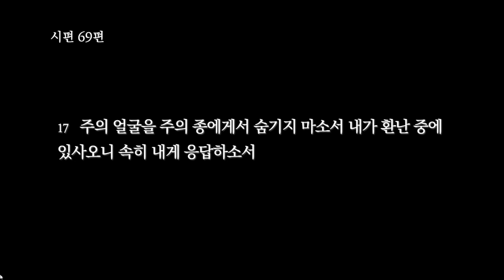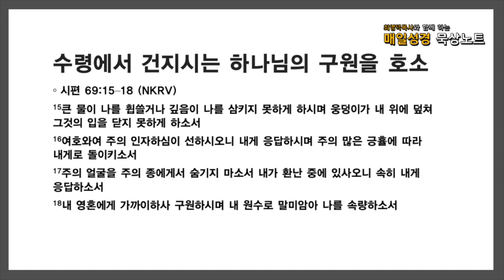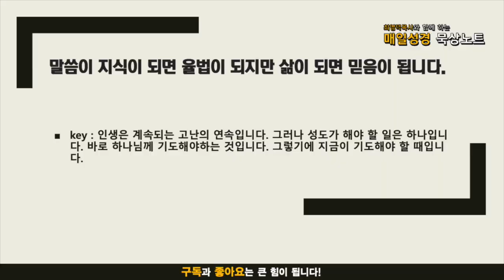매일성경 묵상노트 ㅣ20210826 절망의 수령에서 드리는 기도(시편 69:1-18)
시편 69:1–18 (NKRV)
1하나님이여 나를 구원하소서 물들이 내 영혼에까지 흘러 들어왔나이다 백합화 곡조
2나는 설 곳이 없는 깊은 수렁에 빠지며 깊은 물에 들어가니 큰 물이 내게 넘치나이다
3내가 부르짖음으로 피곤하여 나의 목이 마르며 나의 하나님을 바라서 나의 눈이 쇠하였나이다
4까닭 없이 나를 미워하는 자가 나의 머리털보다 많고 부당하게 나의 원수가 되어 나를 끊으려 하는 자가 강하였으니 내가 빼앗지 아니한 것도 물어 주게 되었나이다
5하나님이여 주는 나의 우매함을 아시오니 나의 죄가 주 앞에서 숨김이 없나이다
6주 만군의 여호와여 주를 바라는 자들이 나를 인하여 수치를 당하게 하지 마옵소서 이스라엘의 하나님이여 주를 찾는 자가 나로 말미암아 욕을 당하게 하지 마옵소서
7내가 주를 위하여 비방을 받았사오니 수치가 나의 얼굴에 덮였나이다
8내가 나의 형제에게는 객이 되고 나의 어머니의 자녀에게는 낯선 사람이 되었나이다
9주의 집을 위하는 열성이 나를 삼키고 주를 비방하는 비방이 내게 미쳤나이다
10내가 곡하고 금식하였더니 그것이 도리어 나의 욕이 되었으며
11내가 굵은 베로 내 옷을 삼았더니 내가 그들의 말 거리가 되었나이다
12성문에 앉은 자가 나를 비난하며 독주에 취한 무리가 나를 두고 노래하나이다
13여호와여 나를 반기시는 때에 내가 주께 기도하오니 하나님이여 많은 인자와 구원의 진리로 내게 응답하소서
14나를 수렁에서 건지사 빠지지 말게 하시고 나를 미워하는 자에게서와 깊은 물에서 건지소서
15큰 물이 나를 휩쓸거나 깊음이 나를 삼키지 못하게 하시며 웅덩이가 내 위에 덮쳐 그것의 입을 닫지 못하게 하소서
16여호와여 주의 인자하심이 선하시오니 내게 응답하시며 주의 많은 긍휼에 따라 내게로 돌이키소서
17주의 얼굴을 주의 종에게서 숨기지 마소서 내가 환난 중에 있사오니 속히 내게 응답하소서
18내 영혼에게 가까이하사 구원하시며 내 원수로 말미암아 나를 속량하소서
음원출처 : 크리스찬 BGM